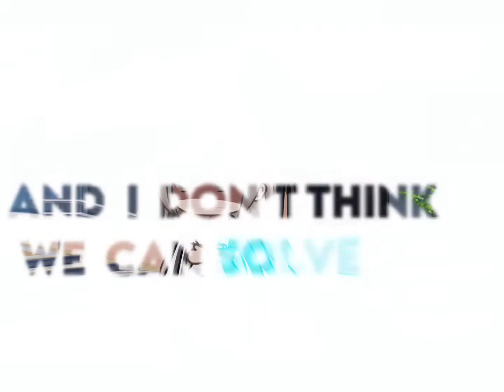Now we got problem’s (FW)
Idea by: @millyfury aka Me
Text overlay made by: @r_nm